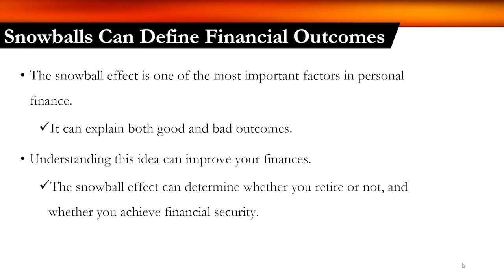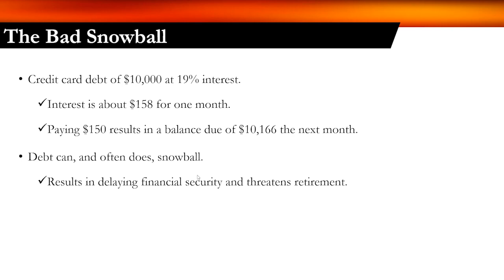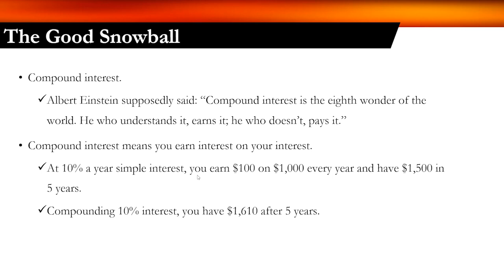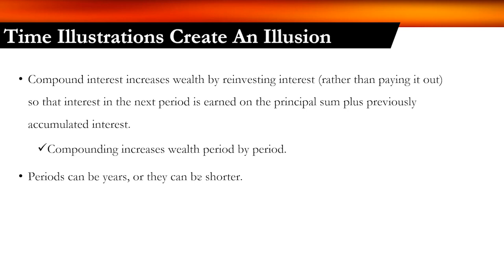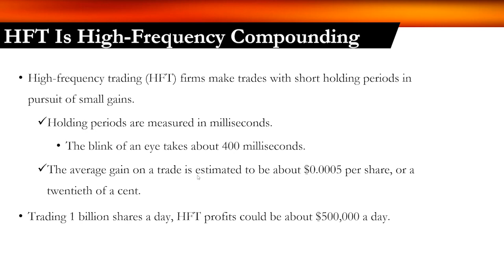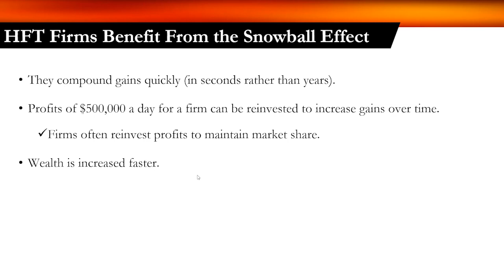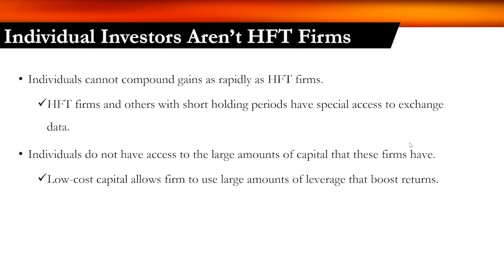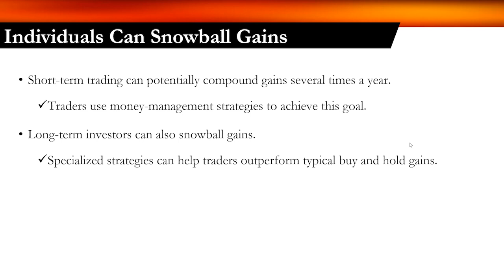The Snowball Effect Can Make You Rich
The snowball effect is one of the most important factors in personal finance. Understanding this idea can determine whether you retire or not, and whether you achieve financial security.

About Michael Carr: Michael Carr is an American investor, a Chartered Market Technician (CMT), an internationally recognized Certified Financial Technician (CFTe) and a contributing editor for Winning Investor Daily. He is a longtime member of the Chartered Market Technicians Association, where he served as the editor of its newsletter, Technically Speaking. A veteran of the U.S. Air Force, Michael started his career at the Pentagon, where he was instrumental in the installation of the facility’s first local area network, an early version of the modern-day internet. Michael described this experience as “a field where there is no room for error.” It is this philosophy that drives Michael’s dedication to precise investment strategies.

Follow Michael Carr on Social Media!